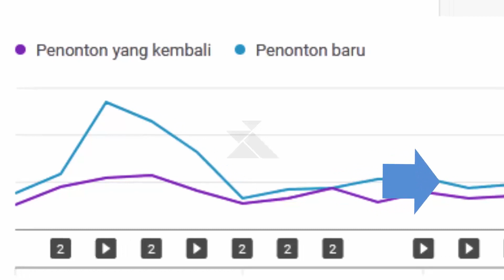3 Kunci Memperbanyak Penonton Baru Video Channel YouTube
Ada 3 kunci agar banyak penonton baru yang membuka video Channel YouTube kita. Tapi itu yang tak disadari banyak YouTuber